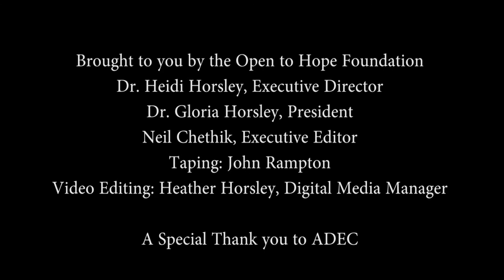Linda Goldman: Ways for Young People to Process Grief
At the 40th Annual Association For Death Education and Counseling (ADEC); Linda Goldman talks about ways for young people to process their grief.